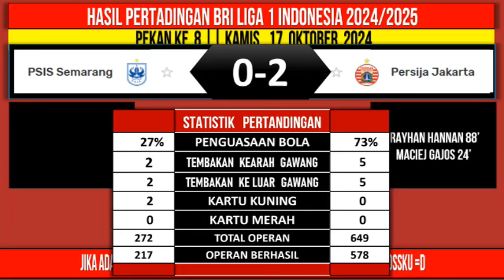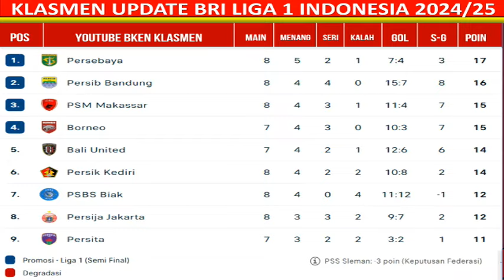Hasil Liga 1 Hari Ini - PSM vs Madura United - Klasemen BRI Liga 1 2024 Terbaru - Pekan ke 8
Berikut hasil liga 1 hari ini jumat,18 oktober 2024
psm  2-0 madura united
persib 2-0 persebaya
psbs 3-2 semen padang